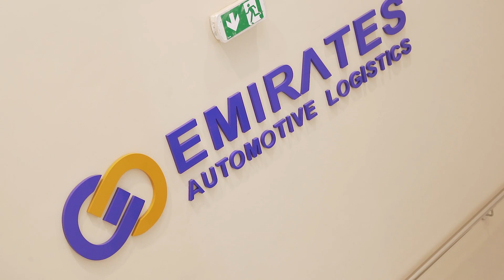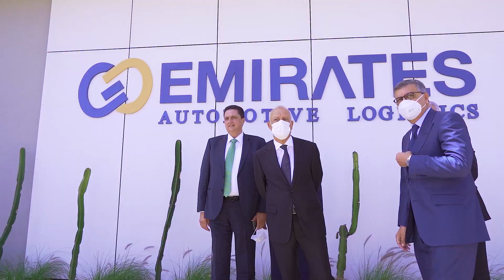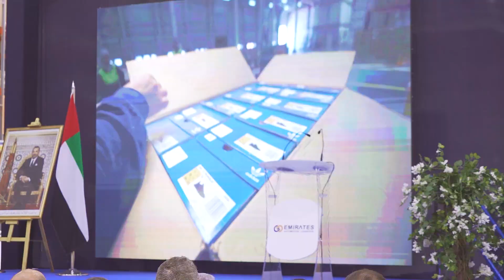Tanger: Emirates Logistics inaugure son deuxième site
Emirates Logistics, filiale du groupe émirati Sharaf, a inauguré vendredi, un nouveau centre logistique à Tanger Automotive City, située dans la plateforme industrielle Tanger Automotive city.